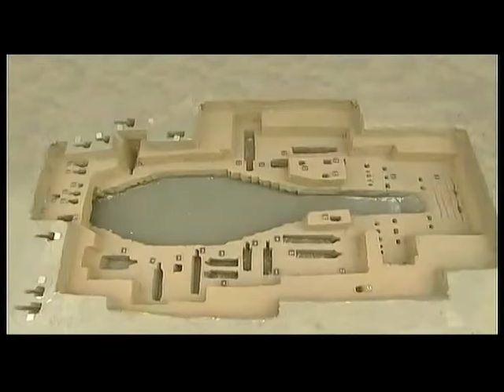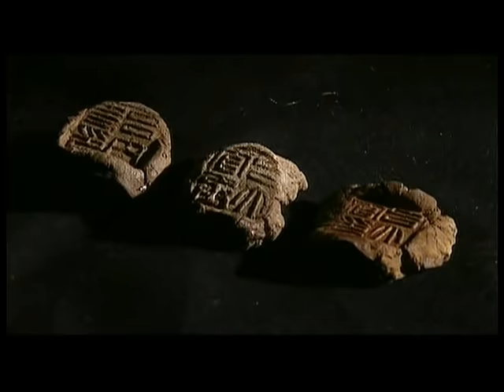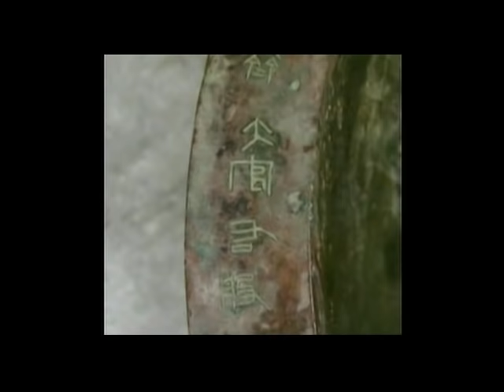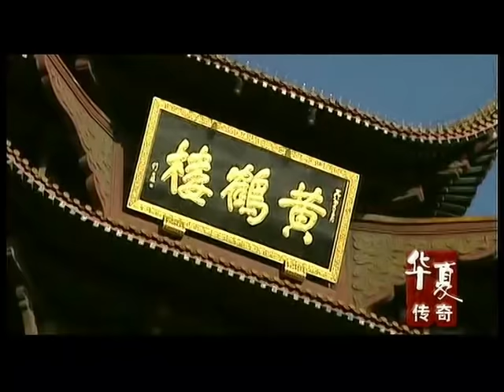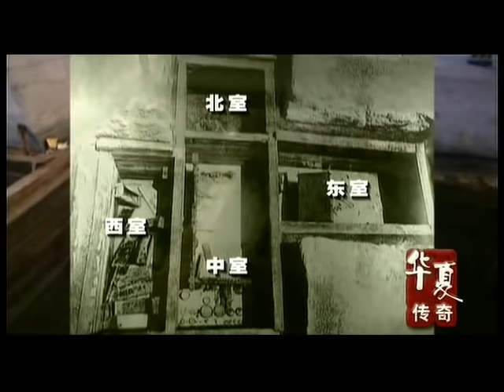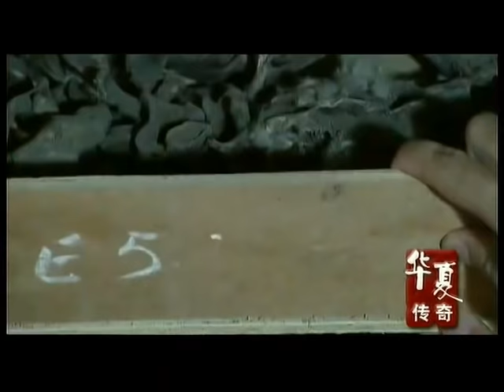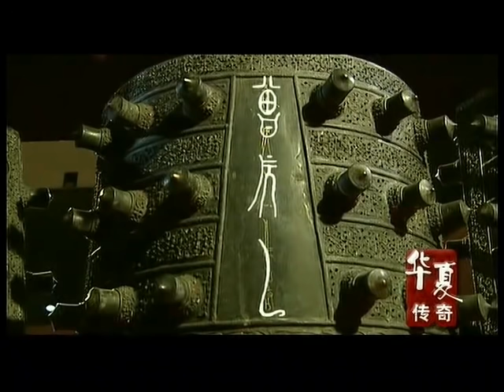山村土堆出现青铜宝库，千年古墓规模竟然不输秦始皇陵，墓主真实身份会是谁？【华夏传奇】